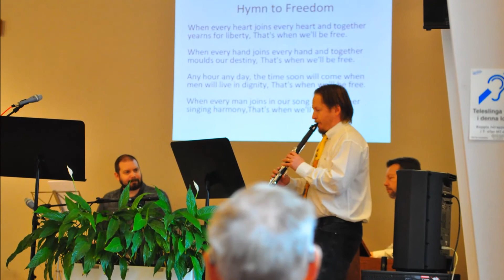Wings Of A Dove jazz version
The congregation in the Alliance church Svalliden, Oskarshamn, Sweden. Worship Jesus Christ, our Lord and Savior with a instrumental version of the song "Wings of a Dove", written 1959 by Robert B. Ferguson.

When troubles surround us, when evils come
The body grows weak
The spirit grows numb
When these things beset us, God doesn't forget us
He sends us His love

On the wings of a snow-white dove
He sends His pure sweet love
A sign from above
On the wings of a dove

When Jesus went down through the river that day
Well, he was baptised in the usual way
And when it was done
God blessed His son
He sent him His love